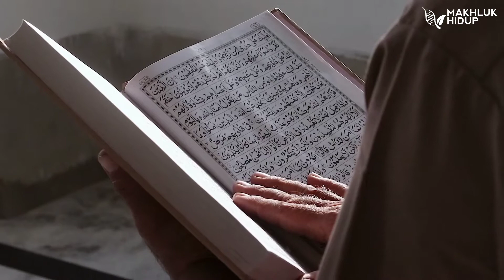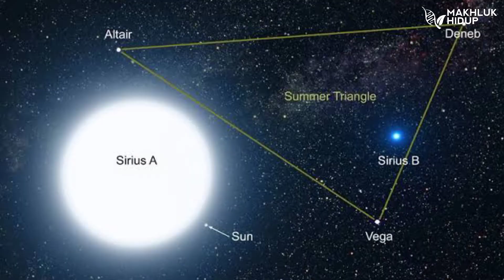Manusia Harus Bercermin Pada Anjing | OPINI Eps 2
Di kepercayaan tertentu, anjing adalah hewan yang dianggap najis. Walaupun juga masih terjadi beberapa perbedaan pendapat mengenai itu. Di sisi lain, anjing terdapat dalam berbagai symbol dan mitos dari seluruh kebudayaan di dunia. Artinya, terlepas najis atau tidak, anjing adalah hewan yang sangat penting perannya di semesta ini.